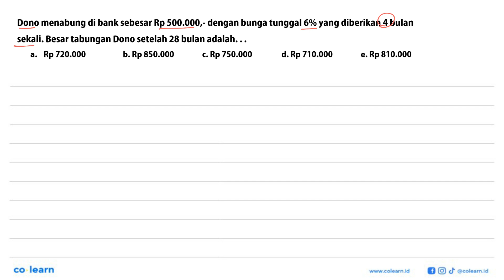Dono menabung di bank sebesar Rp 500.000, - dengan bunga tunggal 6 % yang diberikan 4 bulan sekal...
Dono menabung di bank sebesar Rp 500.000, - dengan bunga tunggal 6 % yang diberikan 4 bulan sekali. Besar tabungan Dono setelah 28 bulan adalah...

Topik atau Materi: Bunga Tabungan dan Pajak - ARITMETIKA SOSIAL (APLIKASI ALJABAR) - ALJABAR - Matematika Kelas 7 SMP -

00:00 : Bedah Soal
01:00 : Konsep, rumus dan pengertian Bunga Tabungan dan Pajak
01:18 : Langkah penyelesaian soal
01:42 : Jawaban akhir
02:12 : Penutup